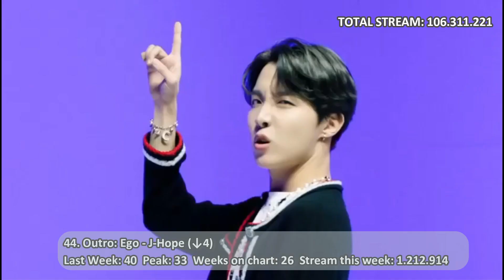TOP 50 MOST STREAMED BTS SONGS ON SPOTIFY LAST WEEK (JUNE, WEEK 4) | Second week of Proof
Please copy the link! 👀

If you like my project you can become a spontaneous supporter with your donation in any amount. Your help will be greatly appreciated.

PROOF IS OUT NOW!

LEFT AND RIGHT IS OUT!